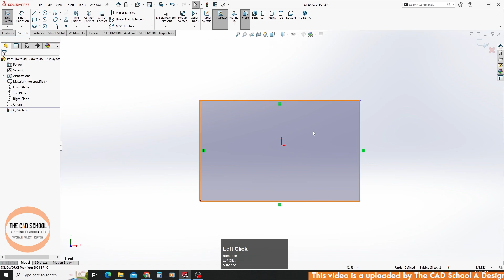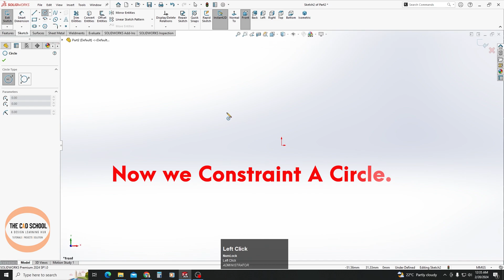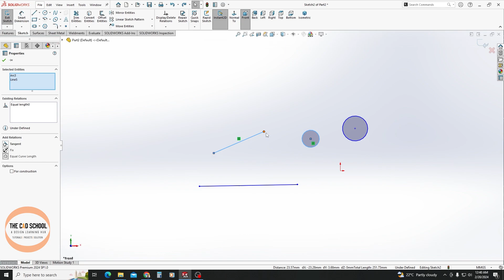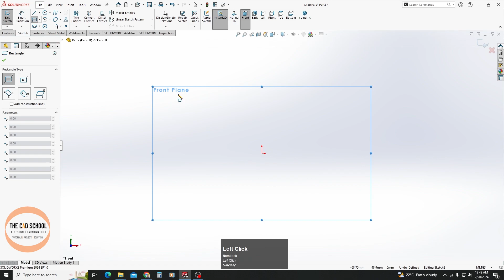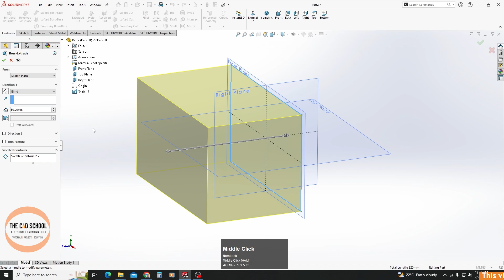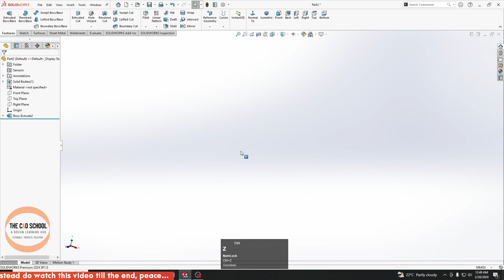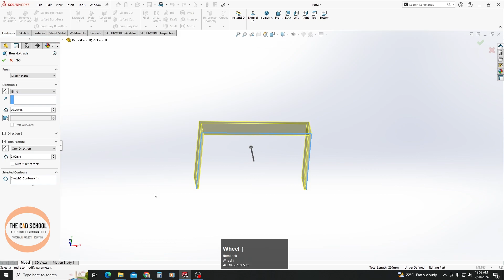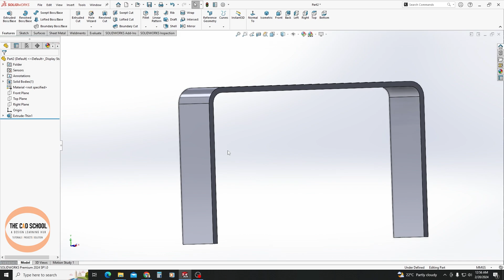Beginner to Pro SolidWorks Tutorial in Hindi Class-3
This is the ultimate SOLIDWORKS tutorial for beginners who just opened their SolidWorks and want to learn how to work with this CAD software step-by-step. It doesn't matter which version of Solidworks you're using, from 2012 to 2024 almost all the commands are the same, SolidWorks is a very easy-to-use software with a user-friendly interface and a beneficial tool for you to create your 3D models. I have explained each command like constraints and added relations to sketched & extruded boss/base for you to learn easier and faster.